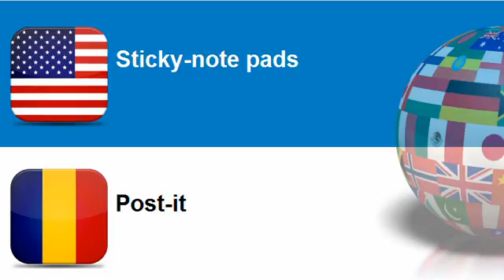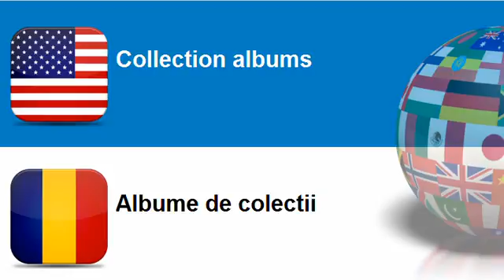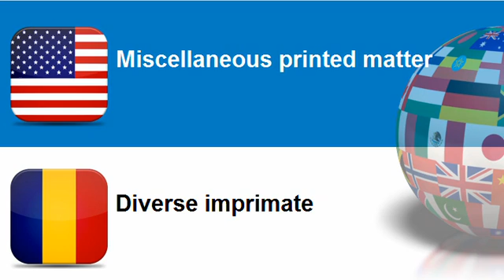Learn Romanian = Topic = Paper or paperboard registers